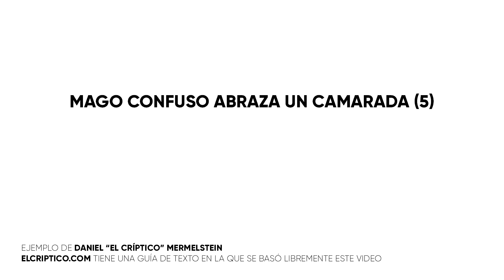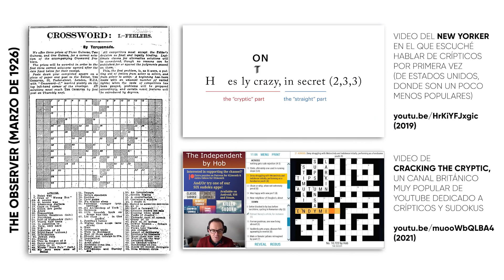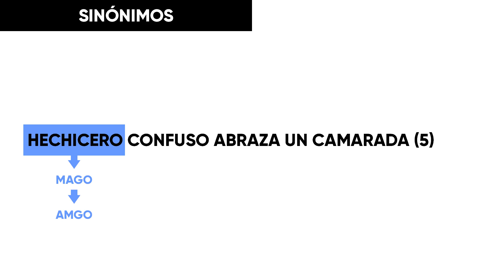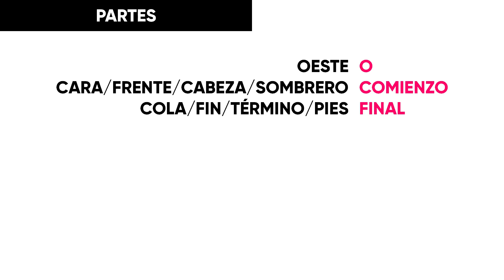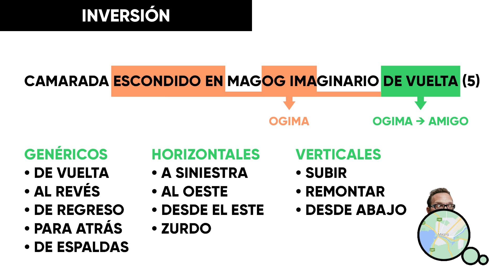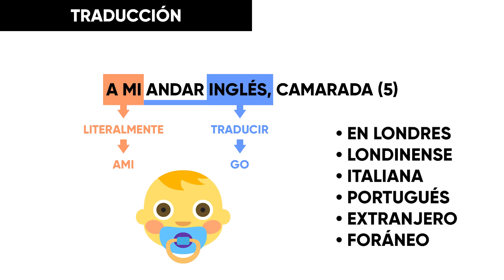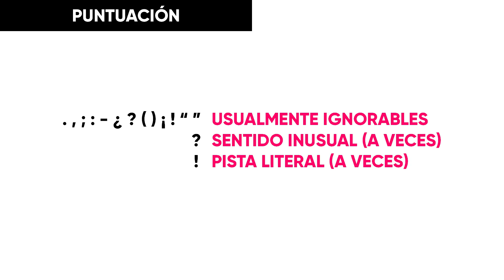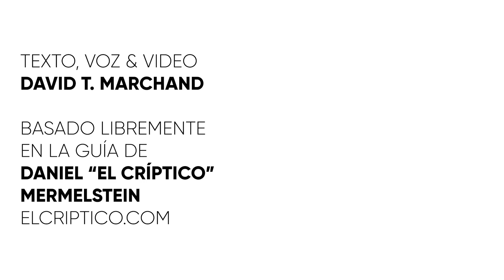¿Cómo resolver un crucigrama críptico?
Exploramos el fenómeno de los crucigramas crípticos y su existencia tenue en el mundo hispanohablante, y ofrecemos una guía para aprender los diferentes tipos de pistas y cómo resolver cada uno.

0:00 Primer ejemplo
1:26 ¿Qué es un críptico?
2:50 Sinónimos
3:18 Anagramas
3:39 Abreviaturas
4:23 Contención & Inserción
5:16 Partes
6:29 Escondidas
7:02 Inversión
7:56 Definición
8:18 Traducción
9:07 Homofonía
10:15 Signos de puntuación
10:56 Definición doble
11:20 Excepciones
12:02 Final